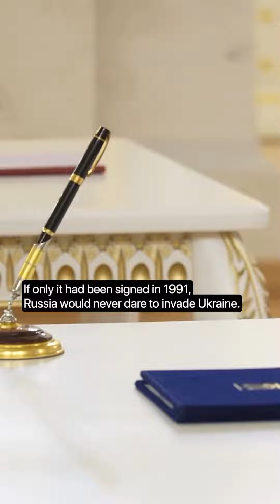Безпекова угода з Великою Британією – це те, що додає нам упевненості зараз, поки ми захищаємося.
Президент України Володимир Зеленський:

Безпекова угода з Великою Британією – це те, що додає нам упевненості зараз, поки ми захищаємося від російської агресії, та фіксує наші сильні безпекові позиції на весь період до вступу України в НАТО.

Велика Британія стала першою країною, з якою ми уклали таку двосторонню угоду. Продовжимо працювати і з іншими міжнародними партнерами для забезпечення нашого безпекового зростання. Крок за кроком робимо Україну сильнішою. 🇺🇦🇺🇦🇺🇦

🔗Лінки для допомоги Україні 🔗 Links to help Ukraine

Патріотичні товари та  українського виробництва ( іграшки, смаколики, подарунки, аксесуари, handmade, туристичні товари та книжки)

Більше про United24 / More about United24  : youtu.be/fqV_5x9iMXU

❗❗❗Send Putin to Jupiter
❗❗❗Відправ Путіна на Юпітер